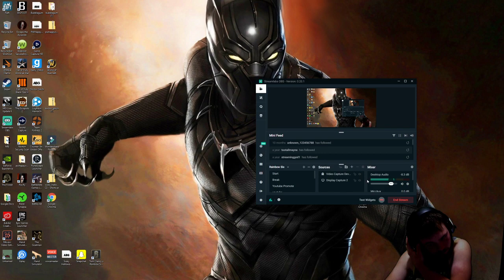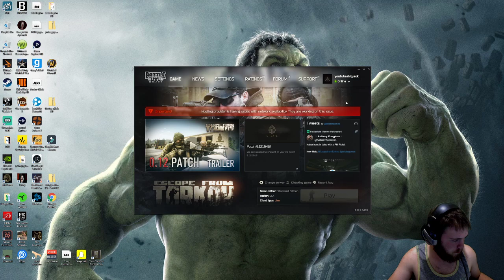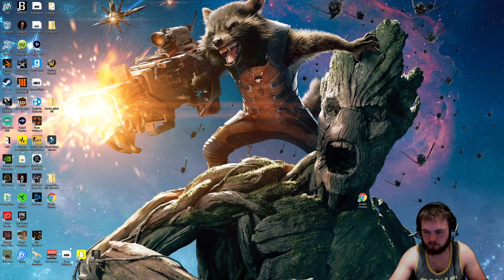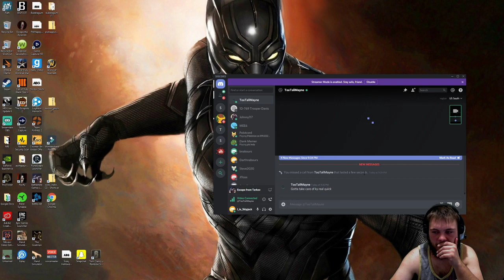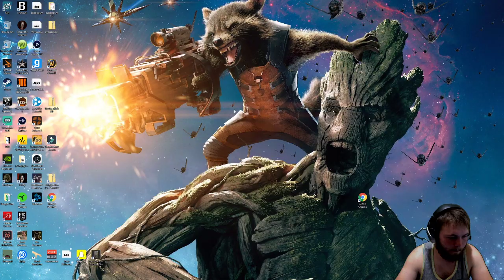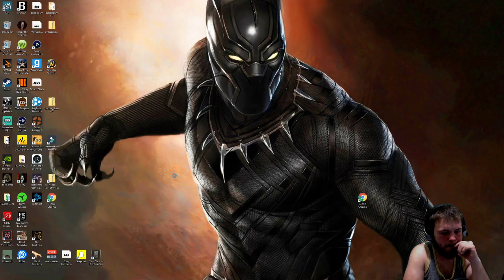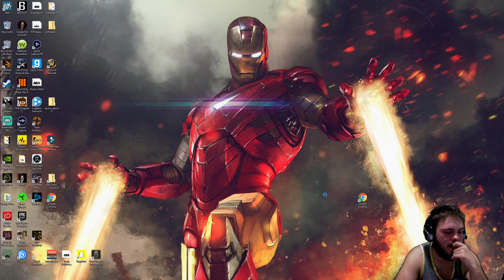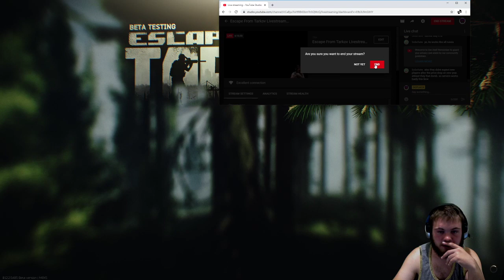Escape From Tarkov Livestream - My First Gameplay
This will be my first of many games of escape from tarkov
Maybe I'll even be able to put out a video for escape from tarkov tips or a guide of some sort.
I feel like escape from tarkov and the gameplay with it would be difficult to make a video out of, so for now, we will stick with a livestream